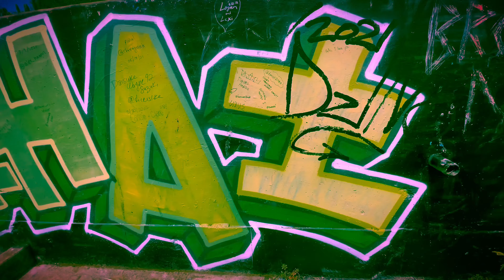Hiking Hawaiis Koko Head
Im Just A Guy Exploring And Enjoying Hawaii!

Inn My Head/Tilden Parc
They Are Here/Duke Herrington
The Shadow/Christoffer Moe Ditlevsen
Ghosts Of The Rail/Gabriel Lewis